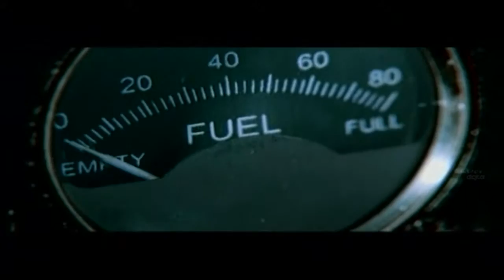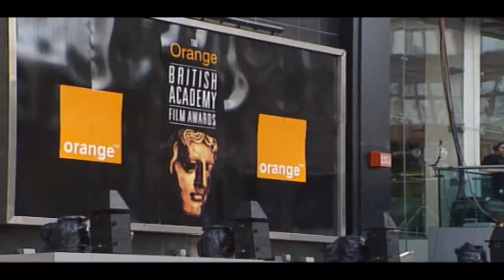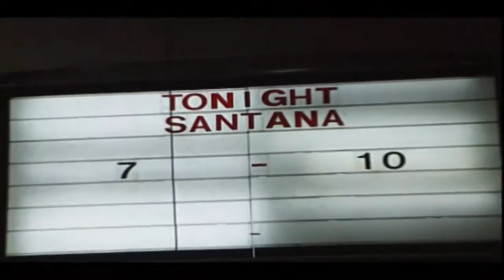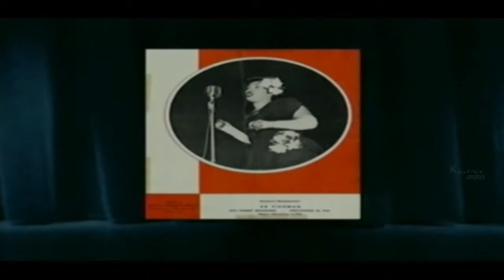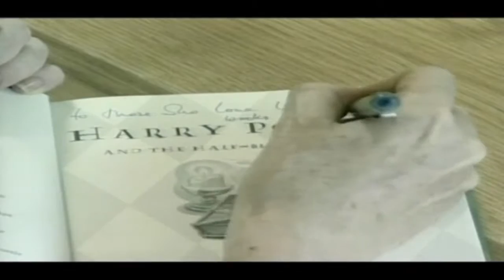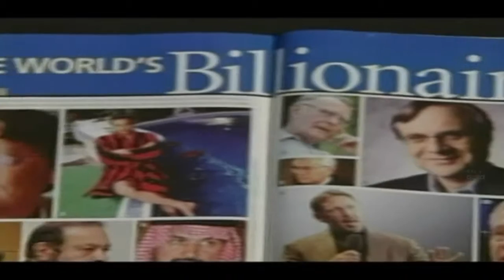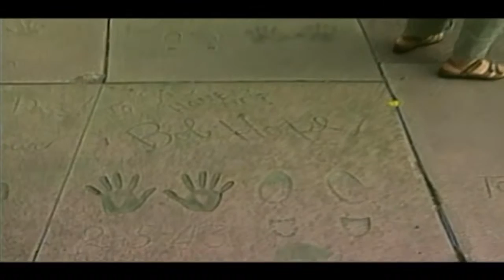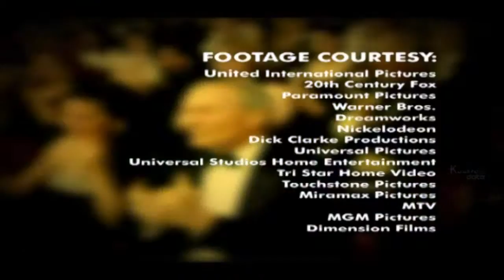Detailed Review Summary of Hollywood | Gold Collection Episode 02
The Gold Collection Synopses:

Episode 2B

Biography: Ray Charles And Howard Hughes Are Just Two Of The People Hollywood Has Made Films About.

Beautiful: Catherine Zeta Jones, Halle Berry And Charlize Theron Are Beautiful Celebrities.

Bafta: A Look At The Bafta Awards.

Bouquets: A Look At Some People, Films And Tv Shows That Have Garnered A Lot Of Recognition.

Broadway: Monty Python'S Spamalot And Phantom Of The Oprea Are Some Of The Shows That Have Played On Broadway.

Benchmark: Some High Achievers Include Any Serkis And Michael Moore. Blues A Look At

Blues: Artists And The Martin Scorsese Documentary 'The Blues'.

Billion: J.K. Rowling And Oprah Winfrey Are Among Those Worth Over A Billion Dollars.

Ballet: A Look At How Ballet Has Changed Over The Years.

Behind The Scenes: A Look Behind The Scenes On Some Hollywood Films.

Bob Hope: A Look At The Career Of The Legendary Entertainer.